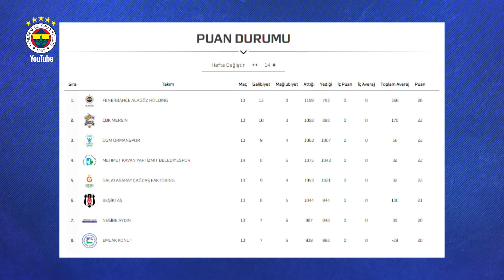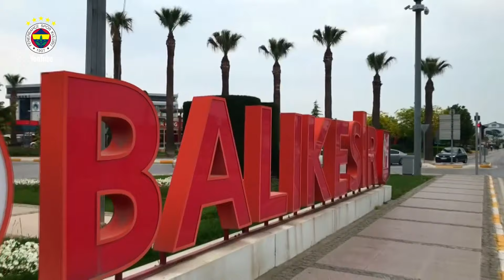Kupanın Öyküsü | Fenerbahçe Alagöz Holding Türkiye Kupası Şampiyonu